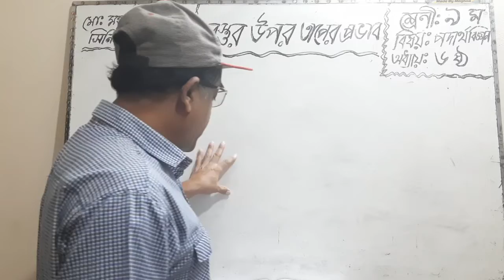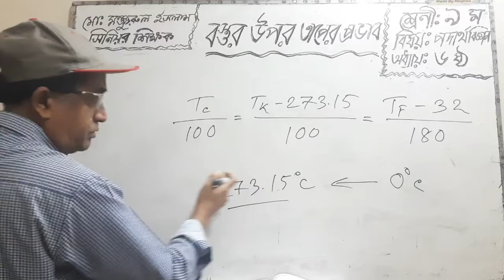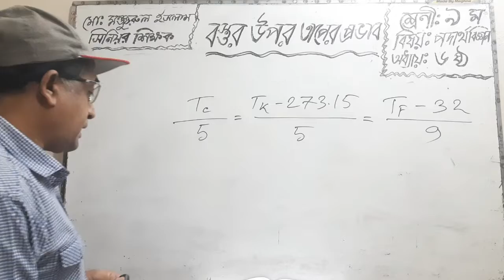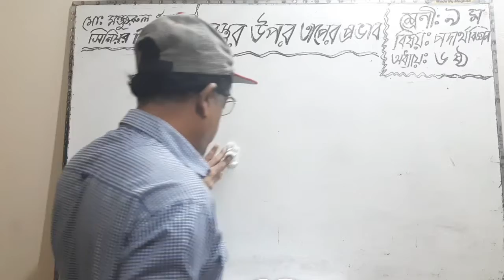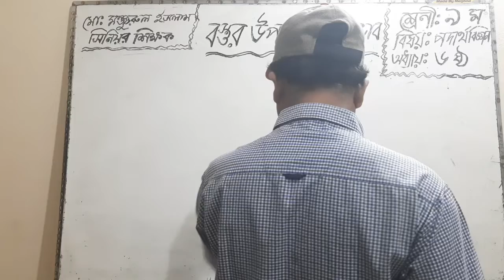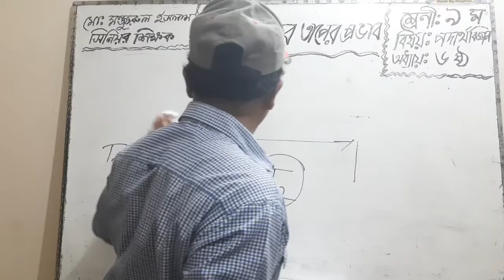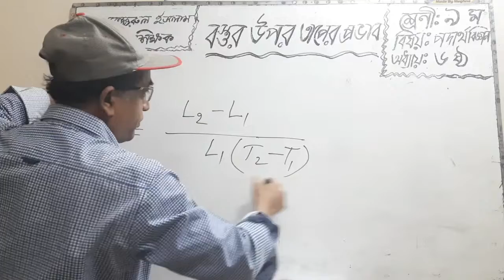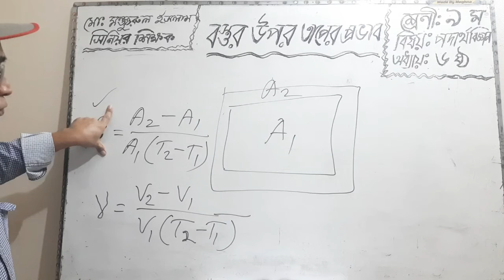Class: Nine Subject: Physics Chapter: 6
Class: Nine
Subject: Physics
 Chapter: 6
Md. Monzurul Islam
Senior Teacher